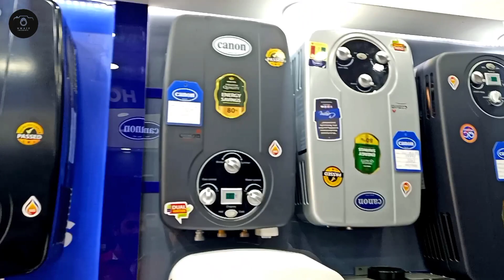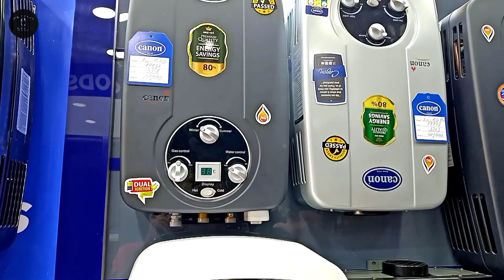Instant Geyser price in Pakistan 2023 || Electric Geyser price in Pakistan 2023|Best geyser review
instant vs electric geyser
best geyser in Pakistan
canon geyser price in Pakistan 2023

Best Automatic Washing machine 2023
Dawlance Automatic Washing machine

for more info what's app only 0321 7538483